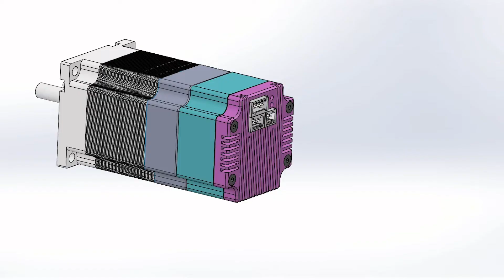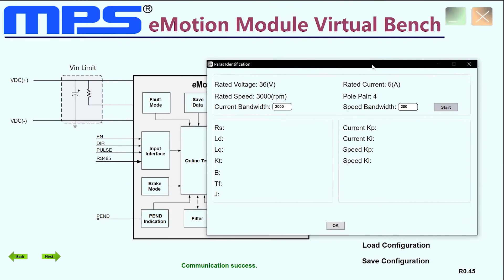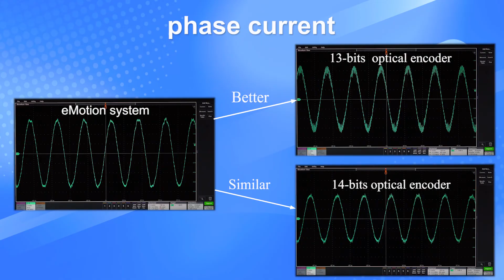eMotion System Smart Motor Solution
This video introduces the product features and benefits of the eMotion System Smart Motor Solution.

Join MPS and stay up to date on the latest technology updates

- Technical questions? Get answers in 24 hours by MPS Engineers